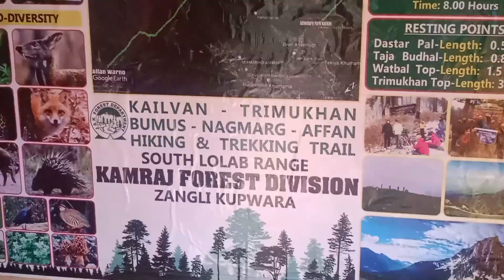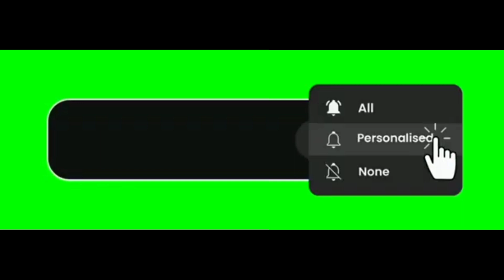kashmir kupwara village kailwan park india kashmir Mr Faiyaz Mir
about this video:
kashmir kupwara village kailwan park india kashmir Mr Faiyaz

brent faiyazbrent faiyaz wastelandohmyisthatmirbb ki vinesTop youtubers in india top youtubers in india top 10carryminaticarryminati new videocarryminati gamingsourav joshi vlogstop 10 youtubers in indiaMr faiyaz gyanpiyush joshi vlogsMr faiyaz mir officialmanoj dey vlogsmr technical miertravel vlogsfamily vlogstraveling to dubaibrent faiyaz r&b

Solved Queries:
top 50 gaming youtubers in
india
top 50 youtubers in india
list
top 50 youtubers in india in
2023
2022top 10 youtubers in india
2023
top 10 youtubers in india
live
top 10 richest youtubers in
india
youtubers in india
top 10 gaming youtubers in
india
top 10 handsome youtubers
in india
top 10 comedy youtubers in
india
top 10 tech youtubers in
india
top 10 girl youtubers in
indiavlog vlogger vlogest videosourav joshi vlogs
sourav joshi vlogs village
sourav joshi vlogs
sOurav joshi vlogs apple

youtube loggers salary
malayalam
youtube vloggers love storys
malayalam
youtube vloggers troll
malayalamkashmir kupwara village kailwan park india kashmir video Faiyaz
Mr faiyaz gyanMr faiyaz gyanMr faiyaz gyanMr faiyaz gyanMr faiyaz gyanMr faiyaz gyanMr faiyaz gyanmr technical miermr technical mier
mir.fayazpaytm

[Follow on]

[Mr faizu Faiyaz Faiyaz Ahmad Mir]
[Faiyaz,ahmad Mier Faizu]

Technology Technically
Technology technically
Youtube Full
Vlog Vlogest Vlogging Mr Faiyaz Video
Technology Technical Science Best Video
Good
Post Upload With Full Videos

[Faiyaz,ahmad Mier Faizu]
[I'm from belong,]
[Form Mir Mohalla Chattibandi,bandipora,Kashmir  (India)